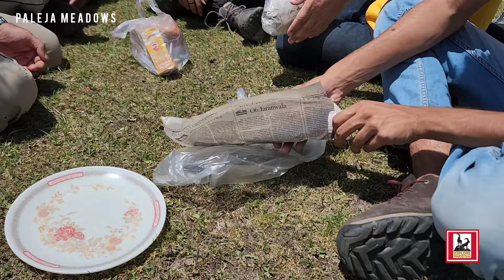Paleja Meadows پلیجہ میڈوز